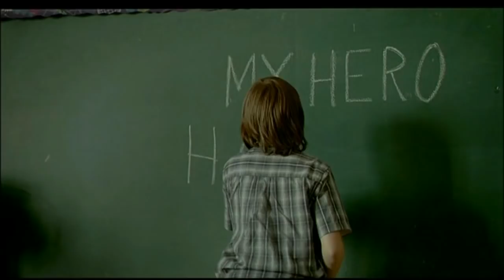Hachiko - Siempre A Tu Lado (Trailer En Español)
*Sinopsis: Cierto día cuando Parker, un padre de familia, regresaba a casa se encuentra en el andén de la estación del tren a un precioso y joven perro que parecía perdido.

Parker toma la decisión de llevárselo a su casa con la intención de encontrar al dueño y devolvérselo, sin embargo, despúes de que nadie lo reclame y habiéndose encariñado ya con Hachiko, acaba quedándose con él.

Hachiko, no es un perro corriente, pues pertenece a una raza especial llamada Akita, cuyo origen es japonés, y con su admirable y asombroso comportamiento ofrecerá a toda su ciudad y al mundo una auténtica lección sobre el verdadero significado de la lealtad y la fidelidad.

*Nota: Este trailer no me pertenece. Únicamente lo comparto con la intención de promocionar la película y sin ningún fin económico.